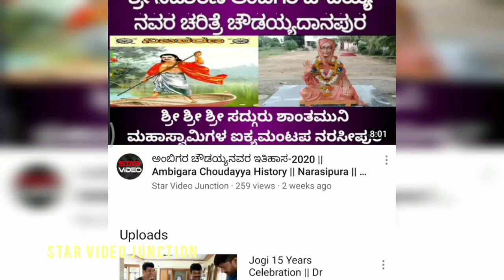Ravichandran Upendra New Kannada Movie || Thrishulam Kannada movie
👉Sandalwood Stars Crezystar Ravichandran And Real Star Upendra Both Acters are acted in a upcoming Vedavyasa Movie In this movie both ravichandran and upendra leading in a brothers role.And this movie is Action and romantic Movie.
The Director Om prakash rao has change the movie title RAVICHANDRA to VEDAVYASA Shooting is almost completed only 16 days shooting is pending in this movie.The Female acters are Shanvi Srivastav, aditi arya,and namika ratnakara have played a main cherecter in this movie.Pradeep Ravath in Villan Role Arjun janya music composed And producer Kanakapura Srinivas..

Crazy star Ravichandran And Real star upendra First Time Both Acters are acting in Vedavyasa movie

💐💐ALL THE BEST FOR THE ENTIRE TEAM VEDAVYASA FROM OUR CHANNEL💐💐

 👉🎤VOICE👉SAMPATHKUMAR